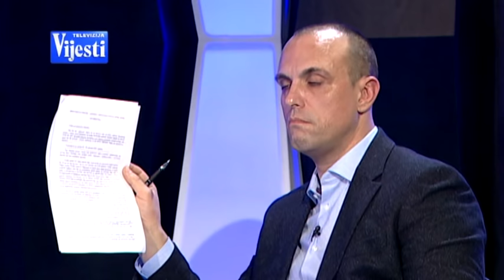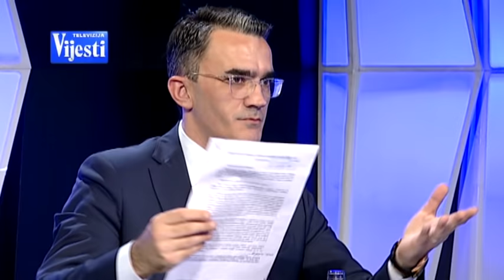NAČISTO - Vladimir Leposavic 21.01.2021. | Vijesti Online